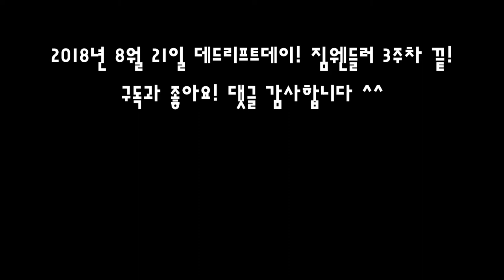스모데드리프트&바벨로우 그냥 들고 당겨요!! │짐웬들러5/3/1 3주차│ 신남스트렝스위크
2018년 8월 21일 화요일 짐웬들러 3주차
데드리프트 데이!

스모데드리프트와 바벨로우를 연습했습니다.

3주차는 본세트의 중량이 올라갔지만 세트당 횟수가 줄어서
확실히 집중해서 간단히 끝낼 수 있는 장점이있네요 ^^

물론 편집도 쉽습니다 ㅋㅋ

지난주에 진행한 스쿼트와 벤치도 빨리 정리해서 업로드하고-
오늘 새로운 컨텐츠!!

10곱10을 진행했는데 빨리 올려보도록 할게요 ㅋㅋㅋ
10세트 x 10회 루마니안 데드리프트 !^^

모두들 득근하세요~